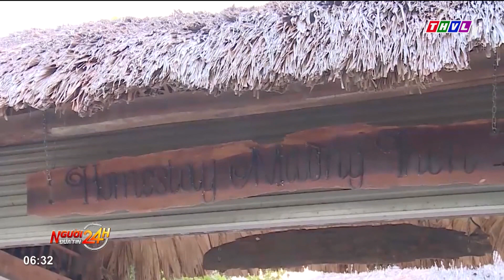Điện Biên sẵn sàng phục vụ du khách mùa lễ hội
Tại Điện Biên, năm nay, lễ hội Hoa Ban sẽ được tổ chức gắn với lễ khai mạc năm du lịch quốc gia Điện Biên với chủ đề Về miền Hoa Ban, dự kiến diễn ra vào ngày 16/3 tới. Trong dịp này, dự báo lượng du khách đến với tỉnh Điện Biên sẽ tăng mạnh. Bởi vậy, các đơn vị lưu trú trên địa bàn thành phố Điện Biên Phủ đang tích cực chuẩn bị các điều kiện về cơ sở vật chất, nâng cao chất lượng phục vụ nhằm đáp ứng tốt nhất nhu cầu của du khách.

⬇️⬇️⬇️ Tải THVL Audio để nghe đầy đủ